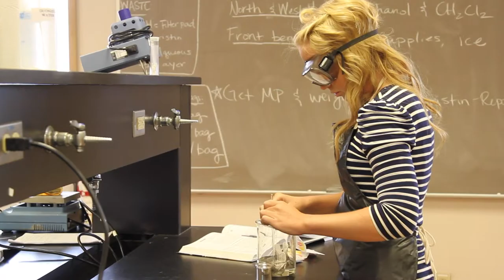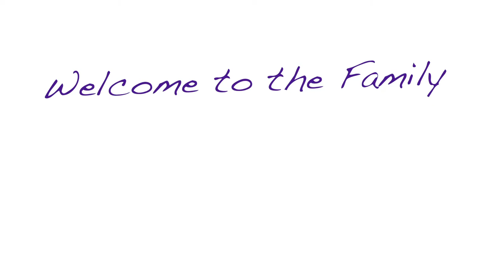UMHB CruCamp13 HD 1080p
Welcome to UMHB!